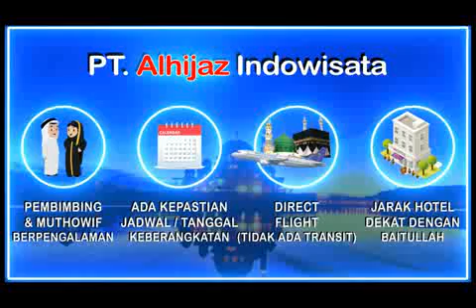Alhijaz Indowisata Part 3907 of 4000